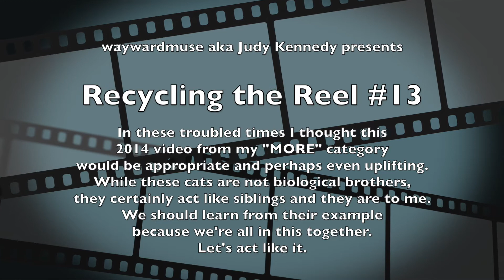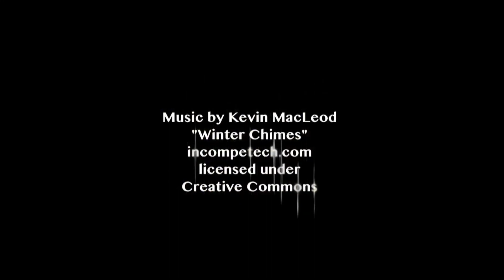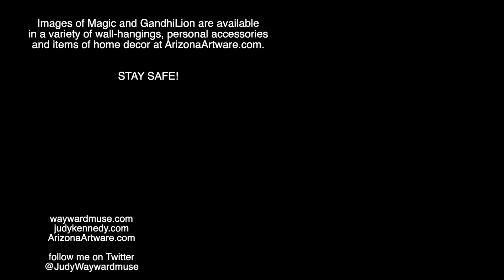Recycling the Reel #13 - Brotherly Love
A video I made in 2014 from my "MORE" category.  Something I believe we all need right now especially.  I meant to insert the thumbnail in the actual video along with some other related images but I ran out of time.  Those images are available in a variety of wall-hangings, personal accessories and items of home decor at ArizonaArtware.com in my Domestic Animals collection.  Please stay safe.  I wish you all much love and infinite blessings!

And remember - Civilization is defined by the presence of cats for good reason!